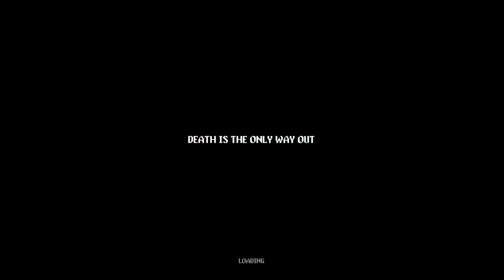Angle - Let's Play Neon Abyss - Episode 47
About this game: Neon Abyss is a stylish 2D action platform roguelite/like game that takes inspiration from classics such as Enter the Gungeon and The Binding of Isaac.
Twitch link for live content every Tuesday 8-10 PM EST!
About me: I'm 22 years old, I currently work a job in pharmacy retail, and I love spending my free time on roguelike games.